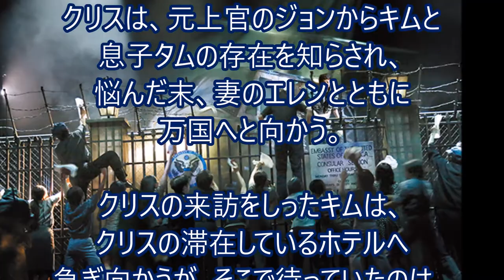『ミス・サイゴン』 ミュージカル １分でわかる あらすじ ストーリー 舞台 映画 ベトナム miss saigon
ミュージカル『ミス・サイゴン』　あらすじ　ストーリー　miss saigon

『ミス・サイゴン：25周年記念公演 in ロンドン』エバ・ノブルザダ（キム役）特別映像

感動の舞台をスクリーンで！映画『ミス・サイゴン：25周年記念公演 in ロンドン』予告編